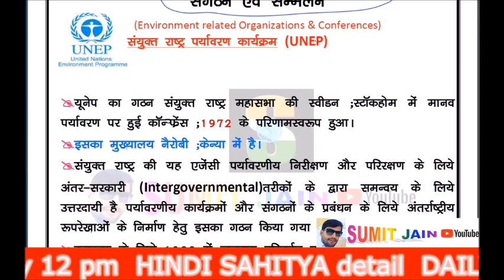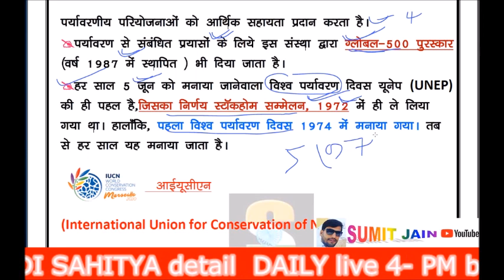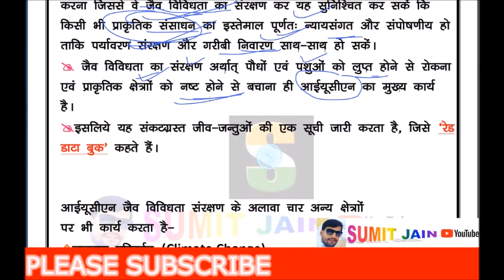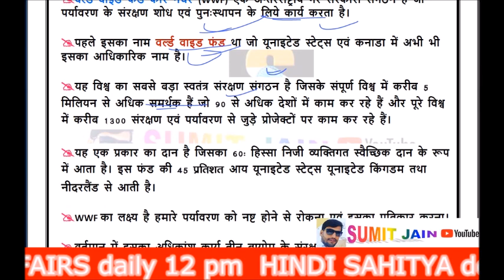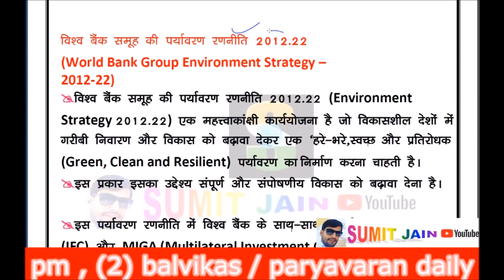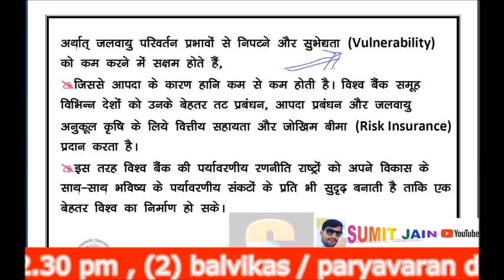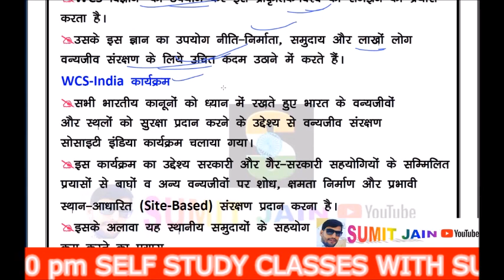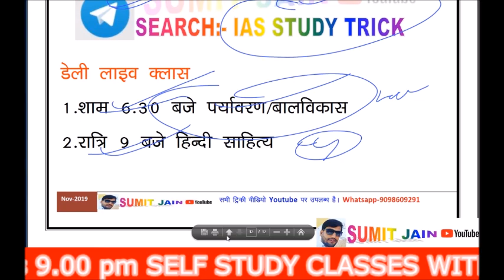MP TET grade-3 || CTET EXAM || पर्यावरण सम्मेलन संगठन || संविदा शिक्षक वर्ग - 3 || Environmental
EVS (पर्यावरण) || पर्यावरण संरक्षण के  संगठन|| Conservation of Nature ||